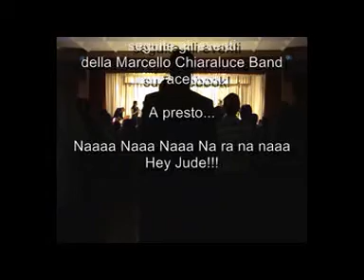Symphony for the Beatles - Marcello Chiaraluce Band & Roberto Tiranti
Un mix dello spettacolo "Symphony for the Beatles" del 1 Giugno alla Sala Borsa di Novara.
Marcello Chiaraluce Band + Roberto Tiranti + l'Orchestra Circuito Musica di Milano diretta dal M° Massimo Fiocchi Malaspina.
Arrangiamenti e Direzione Artistica di Marcello Chiaraluce.
Special Guests: Franco Castaldo, Antonio Costa Barbè, Franco Taulino.
Line up:
Marcello Chiaraluce: Voce Chitarra
Roberto Tiranti: Voce
Luca Grosso: Batteria
Eliana Parodi: Voce
Pia Perez Almeida: Voce
Gigi Andreone: Basso
Max Capra: Tastiere
Luca Ogliaro: Chitarra Acustica